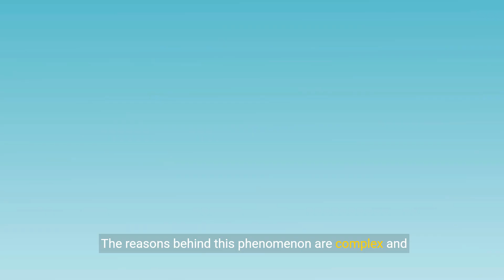Why People Love Their Pets More Than Their Children 💕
Why People Love Their Pets More Than Their Children 💕 - YouTube

Transcript:
(00:00) the love people have for their pets is undeniable and often described as unconditional while the bond between parents and children is also profound some individuals may feel a deeper connection with their furry companions the reasons behind this phenomenon are complex and multifaceted drawing from psychology biology and social dynamics here are 10 explanations of the science behind why people love their pets more than their children one unconditional love pets offer a type of love that feels unconditional and
(00:32) non-judgmental unlike children who May challenge or disobey their parents pets provide constant affection and companionship which can be deeply comforting two stress relief interacting with pets has been shown to reduce stress levels and promote relaxation petting a dog or cat releases oxytocin a hormone associated with bonding and stress reduction leading to feelings of calm and contentment three emotional support pets are excellent listeners and offer a safe space for individuals to express their emotions without fear of
(01:05) judgment sharing one's thoughts and feelings with a pet can provide emotional support and validation during difficult times four non-verbal communication pets communicate through body language facial expressions and vocalizations creating a unique form of communication that transcends words this non-verbal connection can feel deeply intuitive and fulfilling for pet owners number five five consistency and predictability pets thrive on routine and provide a sense of stability and consistency in their owners lives unlike children who grow
(01:40) and change rapidly pets offer a steady presence and routine that can be reassuring for their owners six lack of judgment pets accept their owners unconditionally without judgment or criticism this lack of judgment allows individuals to be themselves fully and authentically fostering a deep sense of acceptance and belonging seven emotional attachment over time pet owners develop strong emotional attachments to their animals similar to the bond between parent and child this emotional connection can feel profound and irreplaceable leading to a
(02:13) deep sense of love and devotion eight companionship pets provide constant companionship and loyalty enriching their owner lives with their presence whether cuddling on the couch or going for a walk pets offer companionship that can be deeply fulfilling and rewarding not reliability pets are reliable and consistent in their behavior unlike human relationships which can be unpredictable and complex this reliability can make the bond between pet and owner feel secure and dependable 10 freedom from parental responsibilities unlike children pets do
(02:49) not require the same level of care attention and responsibility as human offspring this freedom from parental duties allows individuals to fully enjoy the companionship and love of their pets without the added stress and pressure of parenting conclusion the love people have for their pets is a testament to the profound bond that can develop between humans and animals while the bond between parents and children is unique and irreplaceable the bond with pets offers its own set of benefits and rewards by understanding the science
(03:23) behind why people love their pets more than their children we can gain insight into the complexities of human animal relationship ships and the deep emotional connections they Foster

Chosen Title: "Unconditional Love: Exploring the Pure and Unwavering Bond Between Humans and Pets"
Reason: This title emphasizes the core aspect of unconditional love in the human-pet relationship, likely to engage viewers interested in understanding the depth of this bond.

YOUTUBE DESCRIPTION:
Delve into the intriguing topic of why people love their pets more than their children as we uncover the unique dynamics of human-animal relationships in this thought-provoking video. Explore the concept of unconditional love, emotional support, and the lack of judgment that pets offer to their human companions. Learn about the stress-relieving benefits, dependable companionship, and simplified relationships that pet ownership brings. Join us as we debunk myths, delve into the emotional connections formed with pets, and discuss the personal fulfillment that caring for pets can bring to individuals.